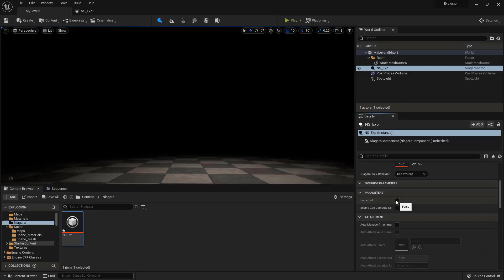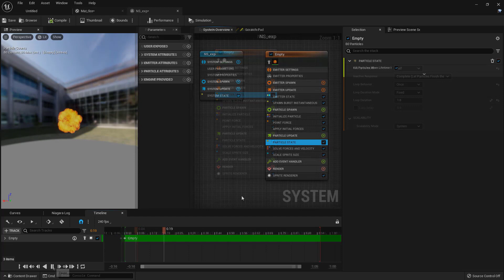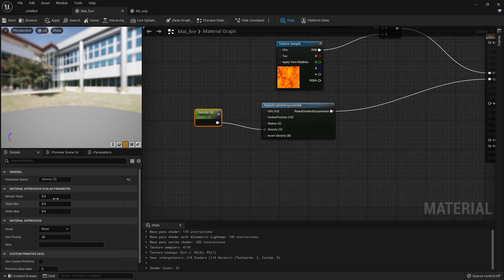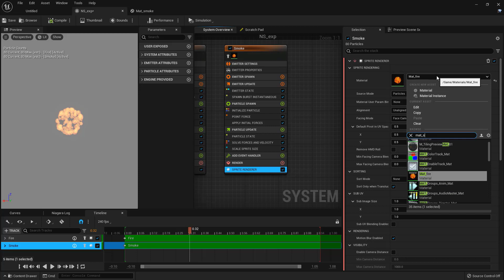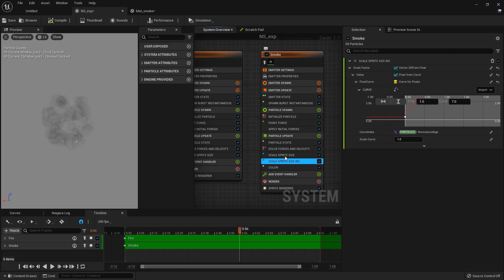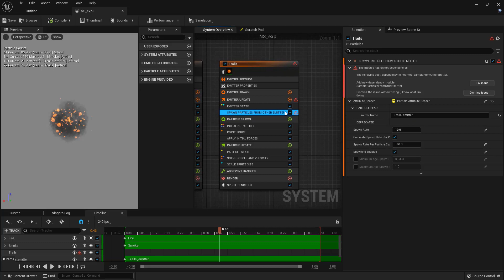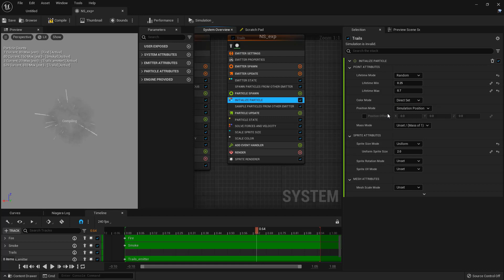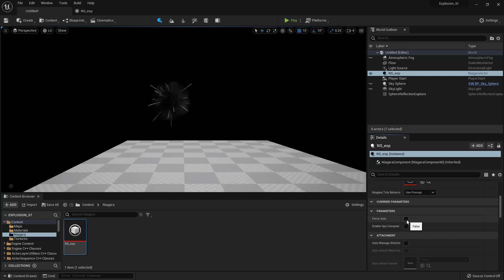Unreal Engine 5 Tutorial: Stylized Explosion